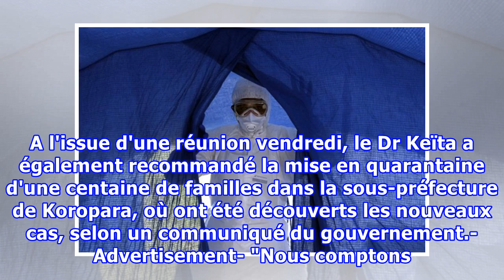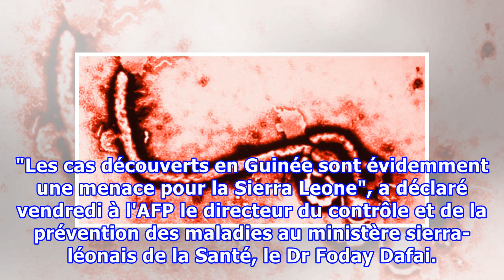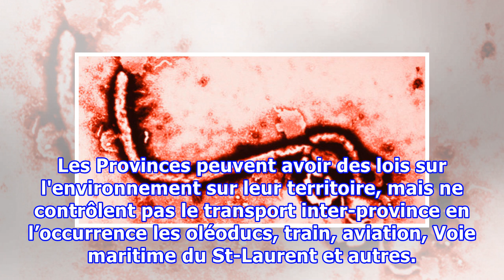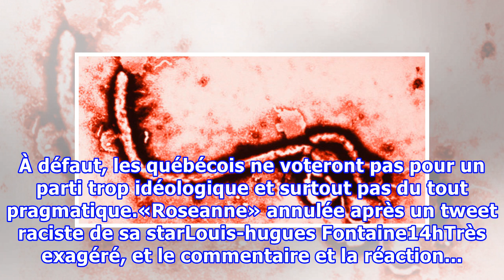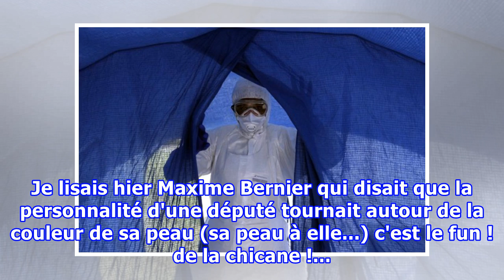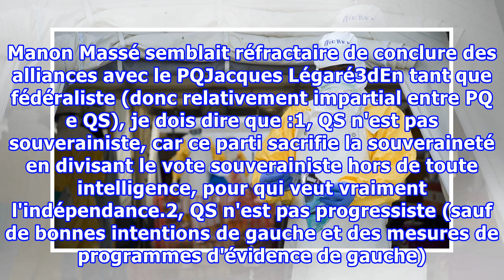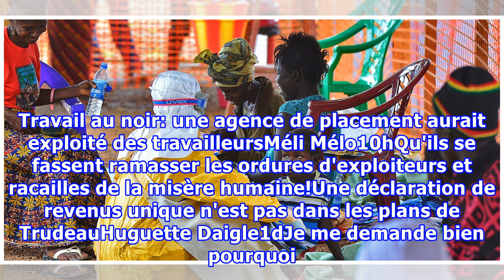Résurgence d'Ebola en Guinée: réouverture d'un centre de traitement et vaccinations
Ebola Virus at 108,000 Magnification Un centre de traitement d'Ebola a été rouvert en urgence en Guinée après la réapparition du virus dans le sud du pays, que les autorités veulent circonscrire par une campagne de vaccination et des quarantaines, a-t-on appris vendredi de sources médicales. Le coor...